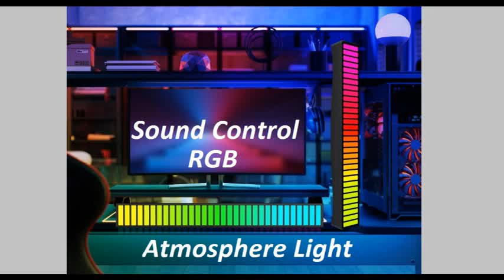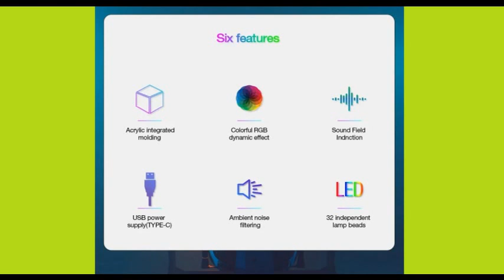Sound Control RGB Atmosphere Light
DESCRIPTION:
It doesn't seem as if the buyers have that many issues with this item.

Following is an overview of the product:

Specification:
Shade material: PVC
Lamp holder material: PVC
Switch type: button type
Voltage: 5V
LED: 32LED App charging
Charging/lifetime: 3 hours
Light color: RGB
Dimensions: 200x25x20mm
Color: White, Black